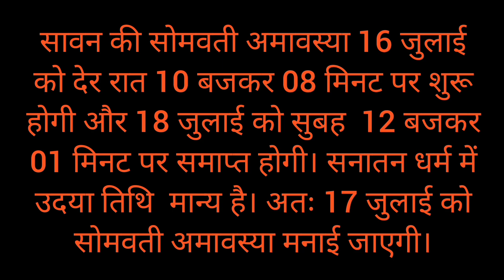Somvati Amavasya 2023: सोमवती अमावस्या व्रत संपूर्ण जानकारीl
इस वीडियो में आपको जानकारी मिलेगी कि सोमवती अमावस्या व्रत कब है? साथ ही इस बारे में कुछ जानकारी मिलेगी की सोमवती अमावस्या व्रत पहली बार अधिक मास में उठा सकते हैं या नहीं? गर्भवती महिलाएं किस तरह से पूजा  करें?

सोमवतीअमावस्या somvatiamvasyapujavidhi # सोमवतीअमावस्याकेदिनक्याक्याकरनाचाहिए?

somvati amavasya  puja vidhi